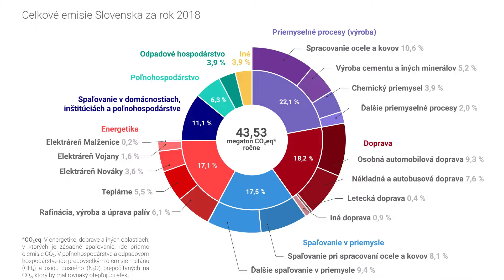Motivovať aj mladších k nežnej mobilite_yre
Rodičia sa svoje menšie deti boja nechávať ísť samé cez prechod a práve v tom im pomáhali žiaci 2.stupňa zo Základnej školy Karola Kuffnera v Sládkovičove.